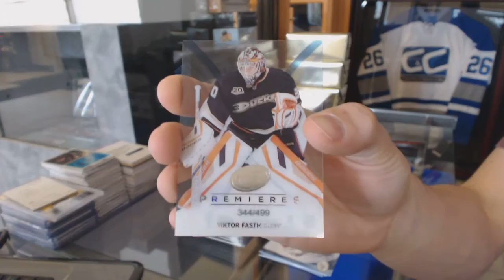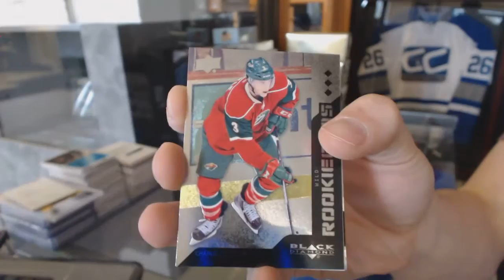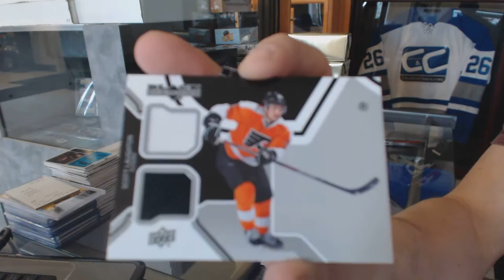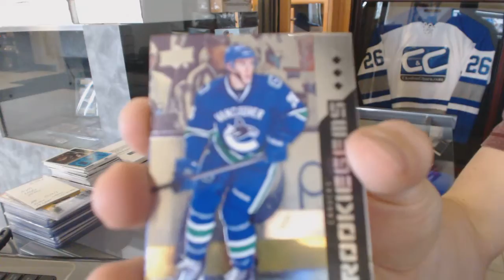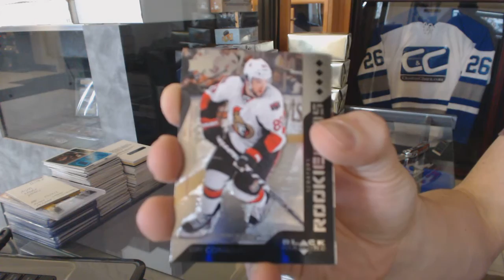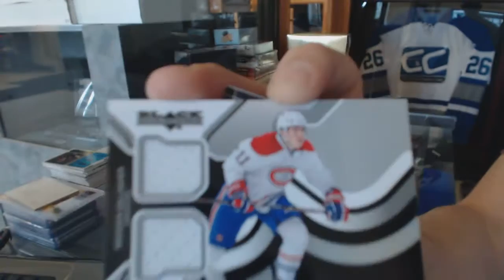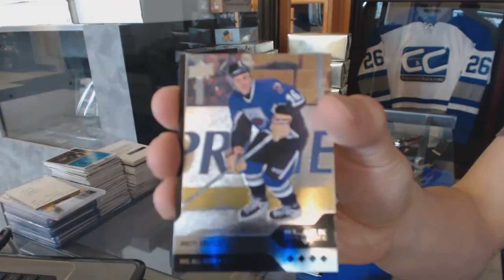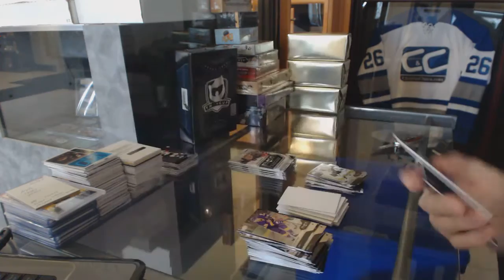Snusgeneral's 13-14 Upper Deck Black Diamond Hockey 3 Box Break